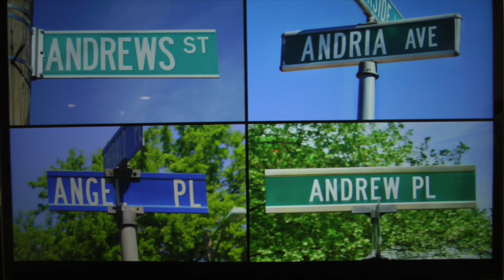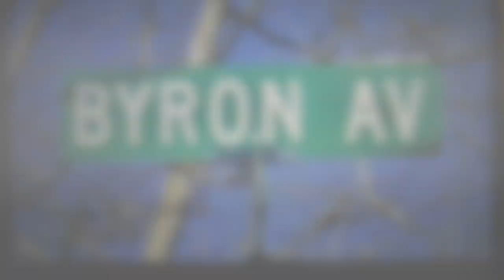A - B Teri Street Sign Pictures